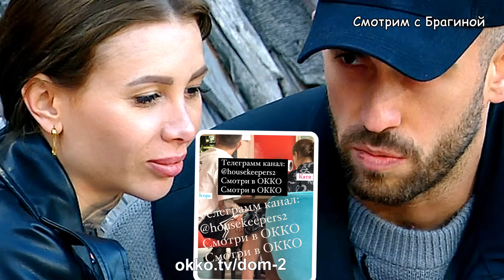Черно БРОСИЛА кошку! Новости "ДОМ 2" на 19.05.24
Откровения Ярослава Дятлова  про Черно!